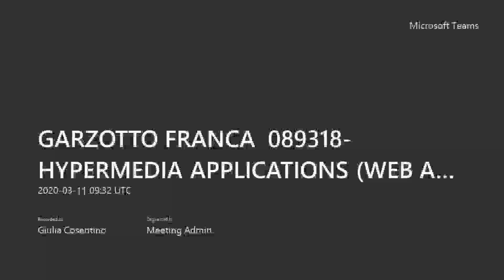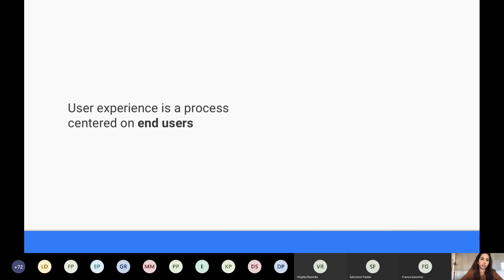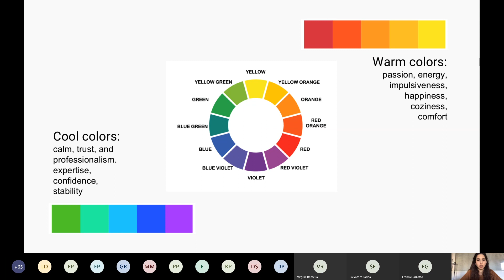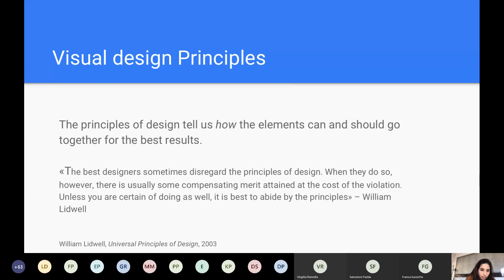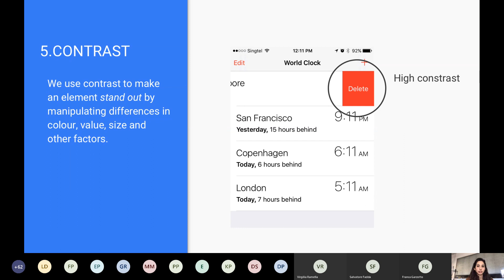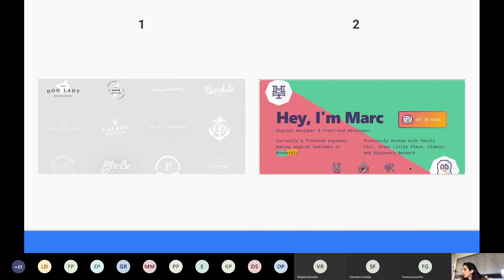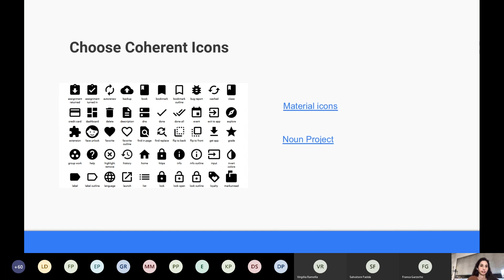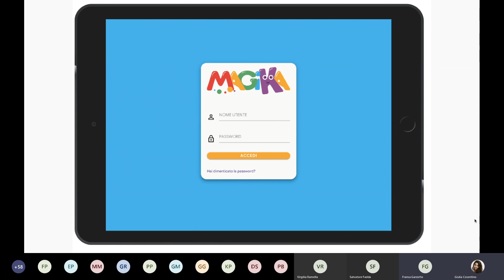LECTURE 3 - GARZOTTO FRANCA 089318 HYPERMEDIA APPLICATIONS WEB AND MULTIMEDIA 712640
LECTURE 3 - HYPERMEDIA APPLICATIONS (WEB AND MULTIMEDIA) - Visual Design - Giulia Cosentino - 11/03/2020